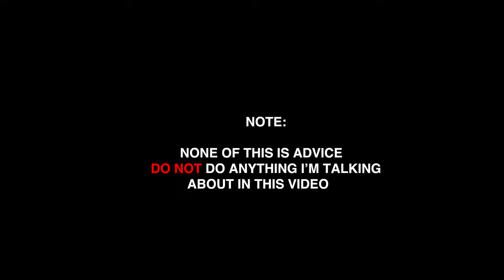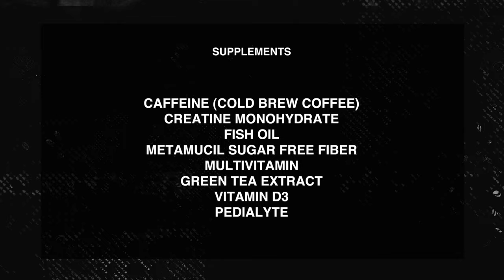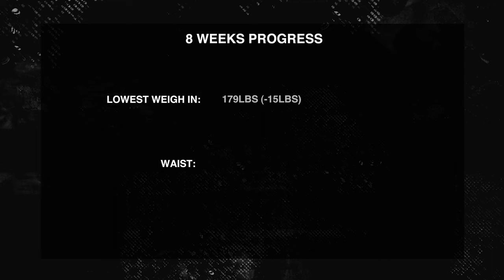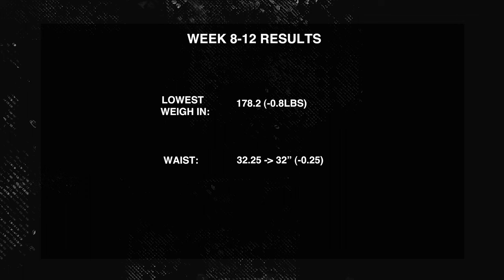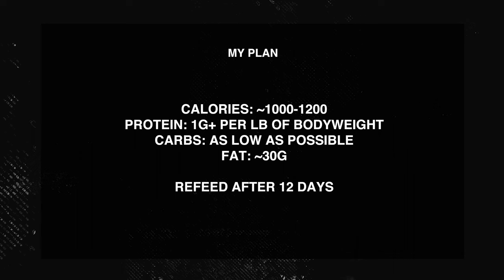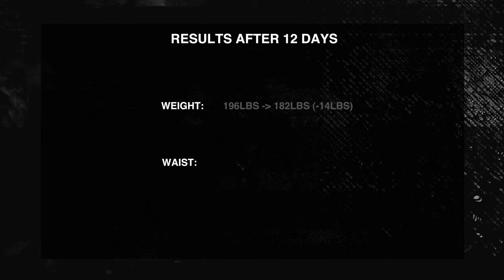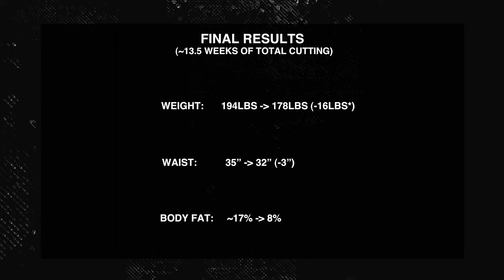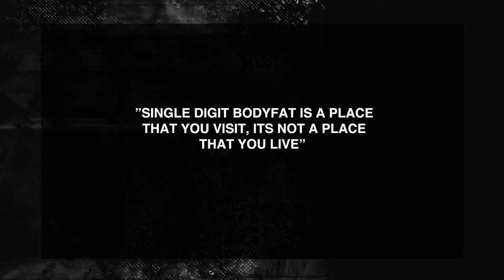I Found The FASTEST Way to Get to 10% Body Fat (Don't Do This)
How I went from lean to shredded, as fast as possible while still maintaining the important things in life such as pizza